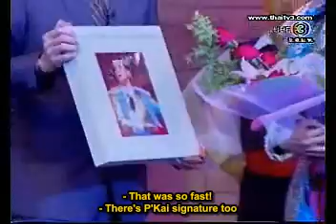Star Stage 1.4 {English Sub}